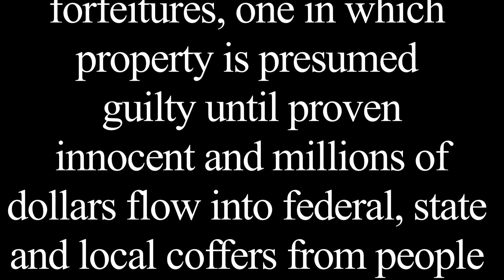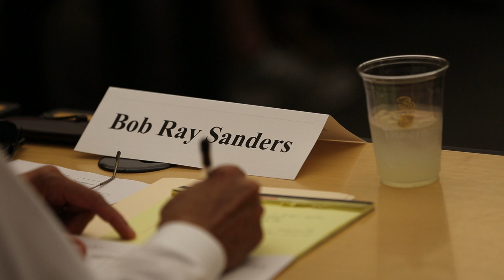Civil Asset Forfeitures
Twelve TCU students participated in a project with the Star-Telegram looking at civil asset forfeitures in which property is presumed guilty until proven innocent and millions of dollars flow into federal, state and local coffers from people who may or may not be convicted of a crime.